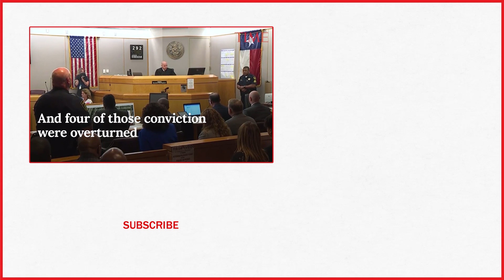Former Texas Cop Found Guilty Of Murdering An Unarmed Black Teenager | TIME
A white ex-police officer was convicted of murder Tuesday for fatally shooting a black, unarmed 15-year-old boy while firing into a car packed with teenagers in suburban Dallas, marking a rare guilty verdict in a police shooting case.